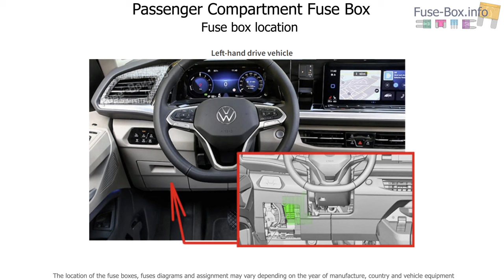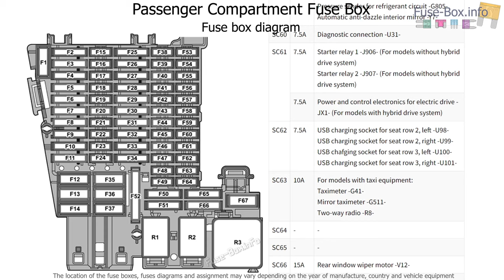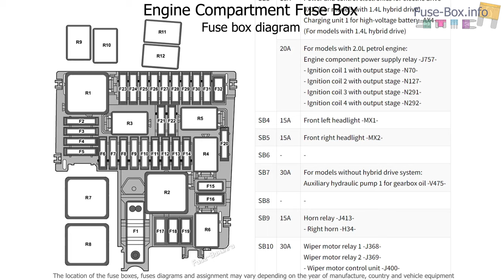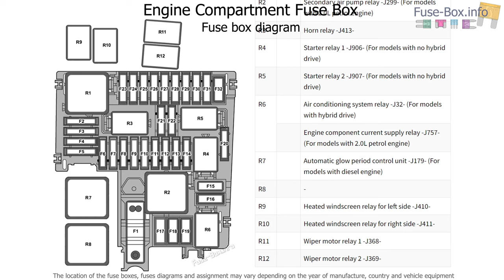Fuse box location and diagrams: Volkswagen Multivan (T7; 2022-2024)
Fuse box diagrams (location and assignment of electrical fuses and relays) for Volkswagen Multivan (T7; 2022, 2023, 2024).